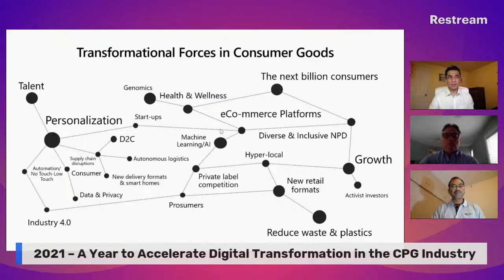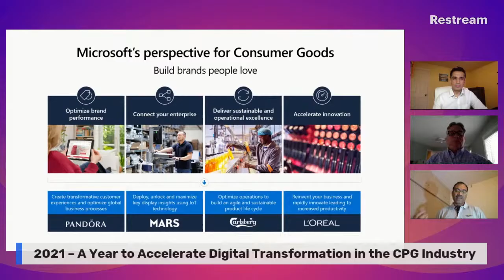Webinar - 2021 – A Year to Accelerate Digital Transformation in the CPG Industry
2021 – A Year to Accelerate Digital Transformation in the CPG Industry

Key takeaways:
1. Digital transformation trends in 2021 impacting CPG companies
2. Data and analytics are core to the digital transformation of CPG companies
3. Microsoft solutions and services for the CPG industry